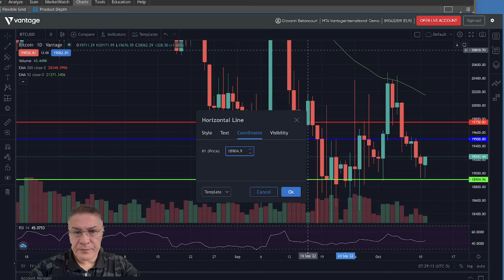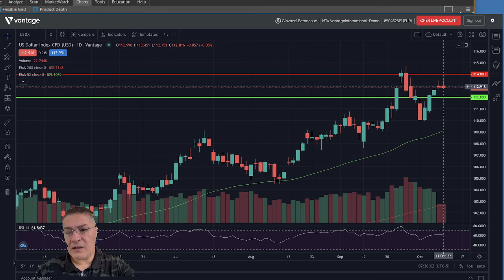11/10/2022 | Analisis del Mercado | Pre-Apertura